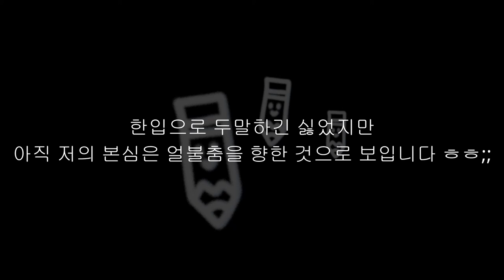오늘 올린 영상에 대하여 드릴 말씀이 있슴니다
난 거짓말쟁이였어 후앵ㅠㅠ